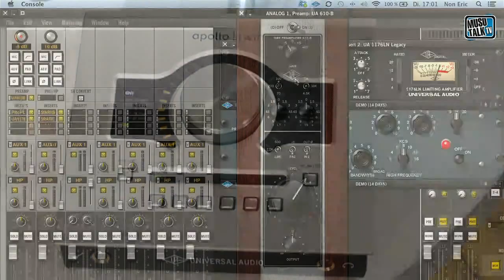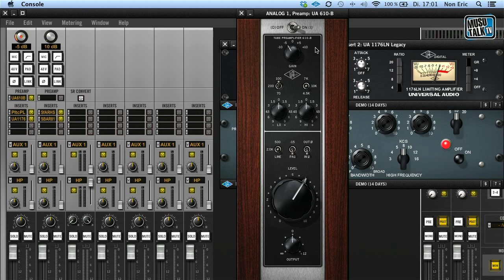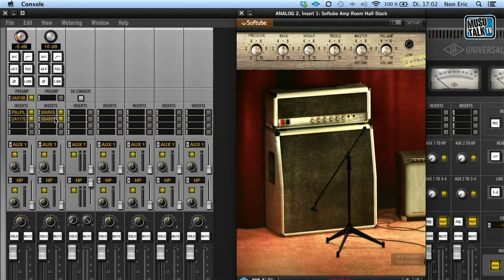Vorgestellt! - Apollo Twin Audio Interface von Universal Audio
weitere Videos - Ich stelle euch das brandneue Universal Audio Interface mit Apollo Technologie vor.